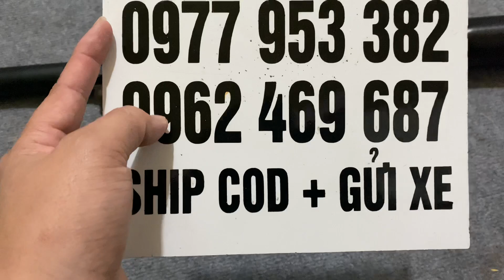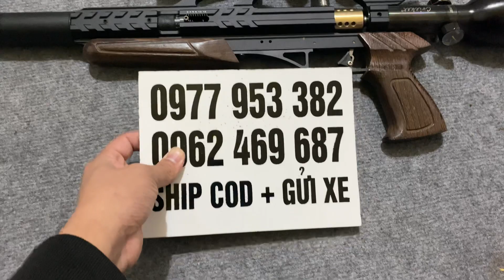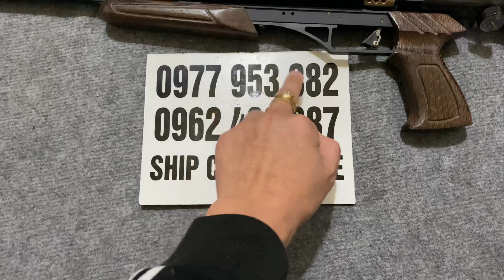Thanh Lí Khẩu condor 3.200,Súng Hơi condor Thanh Lí/Súng pcp giá rẻ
CHUYÊN CUNG CẤP PHỤ KIỆN PCP GIÁ RẺ
LẮP RÁP CĂN CHỈNH GỬI XE
BÁN LẺ PHỤ KIỆN
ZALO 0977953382